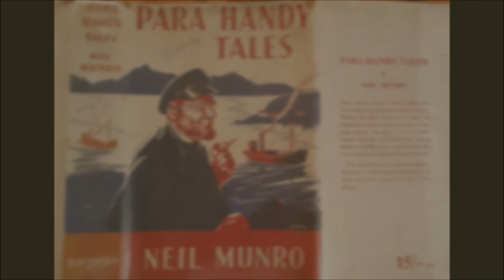"Mudges"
"Mudges" by Neil Munro
a Para Handy tale

from "Hurricane Jack of the Vital Spark"
read by Alasdair McCrone